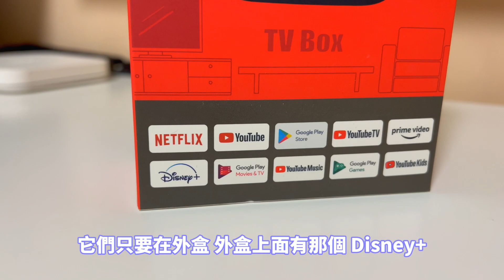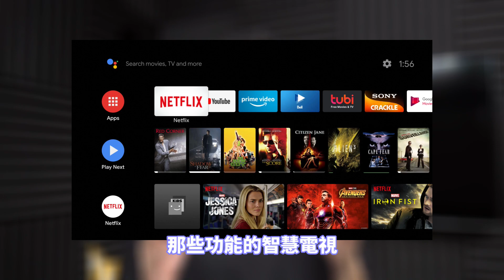DISNEY + 值得入坑嗎? 與NETFLIX 差異? 該怎麼選擇?【UNBOXING】【TVBOX】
(所有的購買連結，只是方便你們搜尋，皆與我沒有任何的利益關係，我不靠這個賺錢，你們要購買，請斟酌自身的承受能力)
商業合作請上專頁私訊留言或Mail